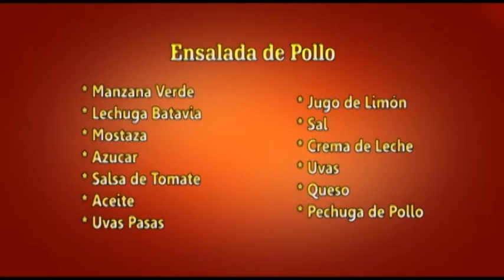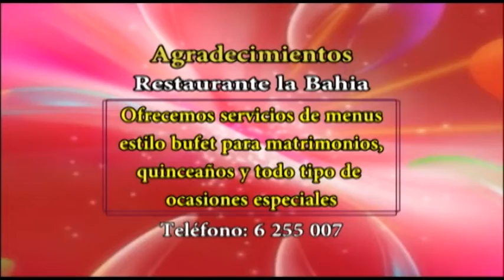Sabariedades julio 26 de 2014 Ludy Vargas